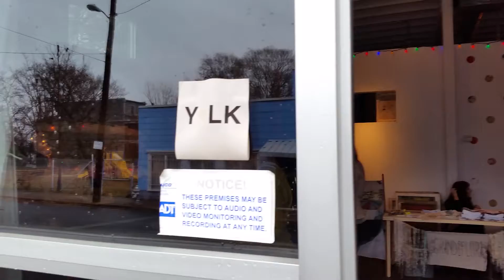20141206 122919 2014 12 06 yolkspace first HOLIDAY MARKET DEC 6 and 7 Reynoldstown VIDEO Gertchen